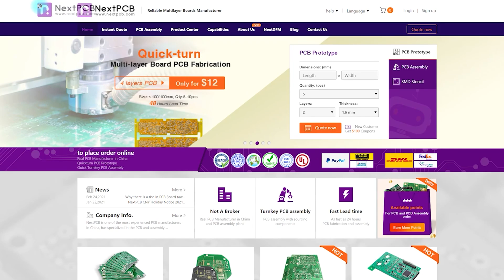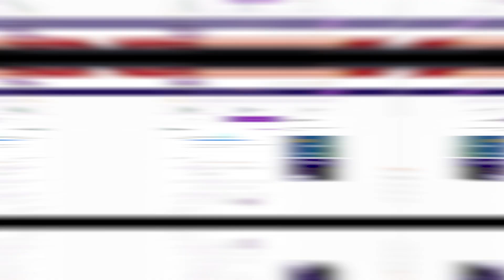Advance Solar Tracking and Automatic Sprinkler Irrigation Science Project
Code- Check My Pinned Comment

Follow me-